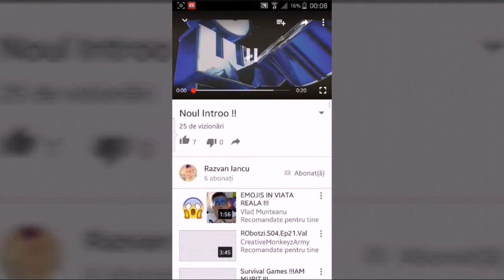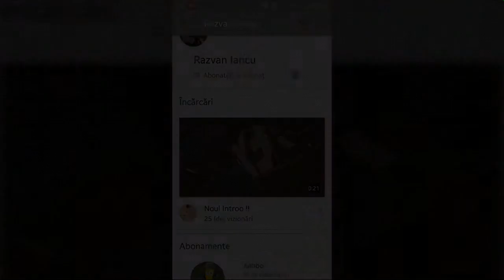Promovare|Razvan Iancu| :D